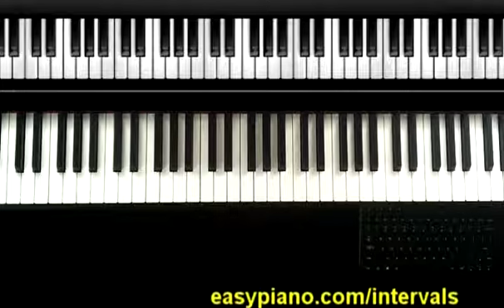Lesson #6 How To Learn Intervals Using Familiar Melodies On Piano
How To Train Your Ears To Hear Intervals

This is Lesson #6 In this Free Piano Lesson course.

Charley Wyser teaches you how to hear some of the sounds of different intervals you have learned by playing parts of famous songs that are created with some of these intervals.

This piano lesson course is geared towards the beginner to early-intermediate player.

Some of the Intervals we will hear samples of include minor seconds (2nds), Major seconds (2nds), Major thirds (3rds), Fourths (4ths) and Octaves (8ths).